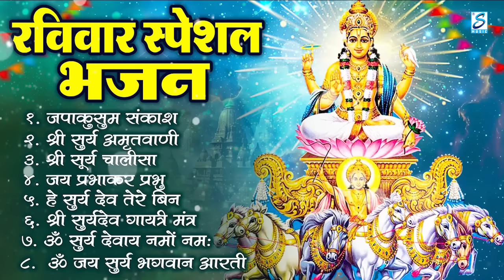रविवार भक्ति भजन : जपाकुसुम संकाशं, ॐ सूर्य देवाय नमो नमः, सूर्यदेव अमृतवाणी, सूर्य चालीसा व आरती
जपाकुसुम संकाश
श्री सूर्य अमृतवाणी
श्री सूर्य चालीसा
जय प्रभाकर प्रभु
हे सूर्य देव तेरे बिन
श्री सूर्यदेव गायत्री मंत्र
ॐ सूर्य देवाय नमो नमः
ॐ जय सूर्य भगवान आरती

जपाकुसुम संकाश
श्री सूर्य अमृतवाणी
श्री सूर्य चालीसा
जय प्रभाकर प्रभु